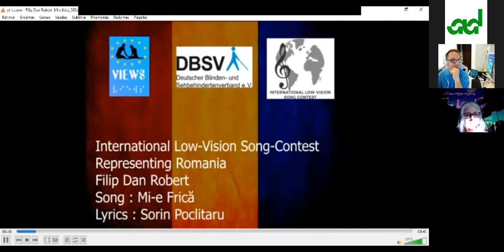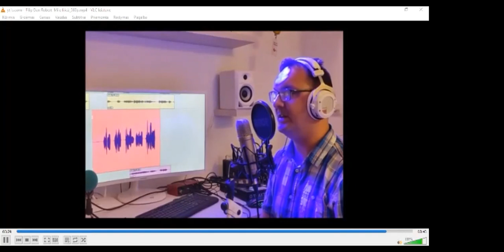ILSC | Susitikimas su Rumunija/Meeting with Romania